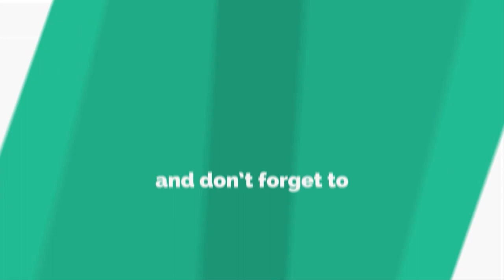World Biggest Boeing 777 Smooth Nose Down Landings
Everything in this video doesn't happen in real life, because this situation is just a challenge for me to try in the flight simulation.

This is only in the flight simulation. This situation is not real.

The US Federal Aviation Administration defines a large aircraft as any aircraft with a certificated maximum takeoff weight of more than 12,500 lb (5,700 kg).

The European Aviation Safety Agency (EASA) defines a large aircraft as either "an aeroplane with a maximum take-off mass of more than 5,700 kilograms (12,600 pounds) or a multi-engined helicopter."

World's Biggest Plane Antonov An-225 Mriya Landing. The wide body Antonov An-225 is powered by six turbofan engines and is the longest and heaviest airplane ever built, with a maximum takeoff weight of 640 tonnes.